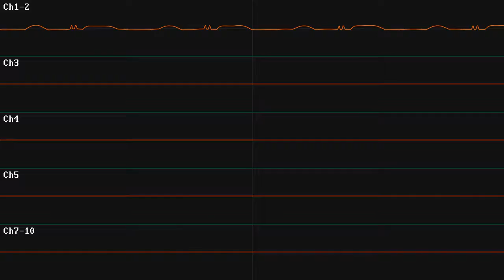(OMORI) Push & Shove [OPL2 Rhythm Mode Remix]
This should be completely functional on a normal OPL2 sound chip (eg. Ad-lib, Sound Blaster or Covox Sound Master 2 sound cards) or you might know it as the YM3812.

This has been a request from a user on Steam

Finally got to use PortaFM despite buying it earlier this year.

Plogue PortaFM has been used.